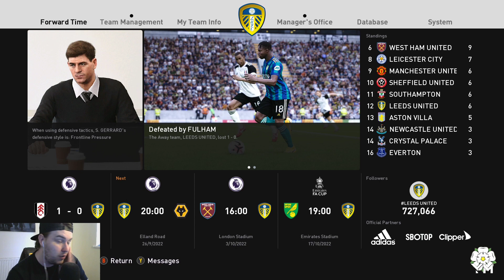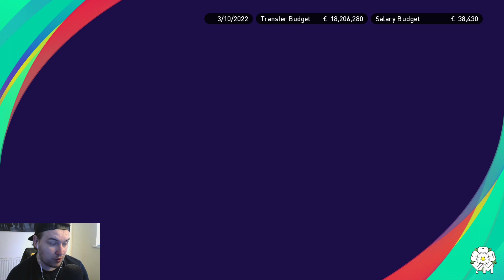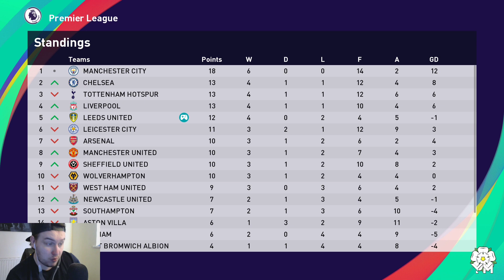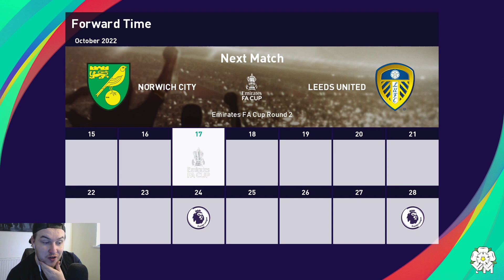PES 2021 - Leeds FUMA Master League - Episode 31 One Nil!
Yo guys whats going on and welcome back to another episode of this PES 2021 Leeds Master League! It is time for season 3 and time to look to improve the squad pushing for Europe here in season 3!